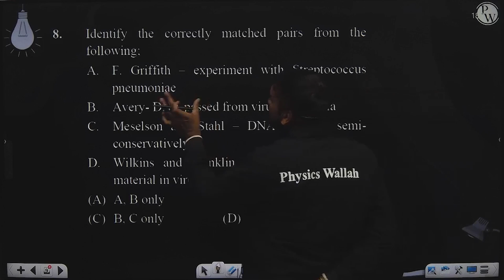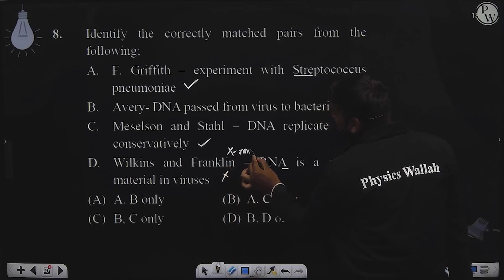Identify the correctly matched pairs from the following; A. F. Griffith &ndash; experiment with ....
Identify the correctly matched pairs from the following;
A. F. Griffith &ndash; experiment with Streptococcus pneumoniae
B. Avery- DNA passed from virus to bacteria
C. Meselson and Stahl &ndash; DNA replicate semi-conservatively
D. Wilkins and Franklin &ndash; RNA is a genetic material in viruses 📲PW App